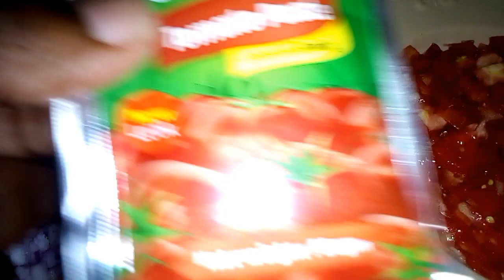Soya Chunks Recipe|| Sossi